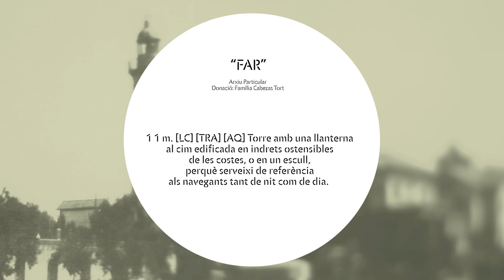Antonio Cabezas. Far de Sant Cristòfol.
L'Antonio Cabezas, fill d'un dels faroners del far de Sant Cristòfol, ens parla sobre com va ser la seva vida al far i sobre la feina del seu pare.

Aquest vídeo forma part d' "Un objecte, una història", el projecte de memòria oral de l'Espai Far. Aquest treball audiovisual vol recollir històries i costums de Baix-a-Mar a través de testimonis orals relacionats amb els objectes de la col·lecció del Museu del Mar. L'objectiu és mantenir viu el record de les persones que hi han estat vinculades d'una o una altra manera.

Aquest objecte ha estat restaurat gràcies al suport del Departament de Cultura de la Generalitat de Catalunya.